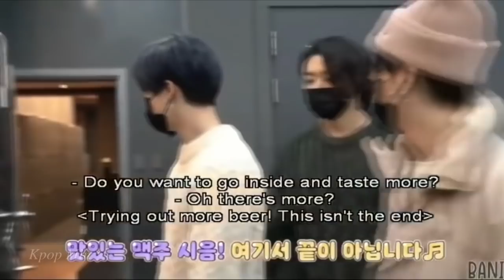Don't fall in love with JIMIN (지민 BTS) Challenge! (Cute moments)